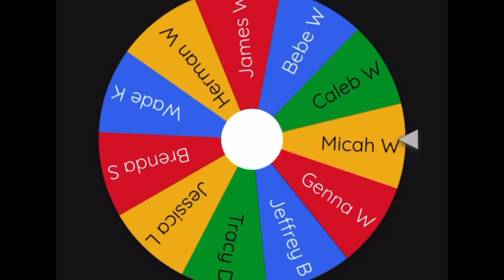Congratulations, Bebe & Genna!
We have a drawing each week and invite y’all to enjoy 2 hours of game time at TopGolf!

Ask me how to be entered into the drawing.